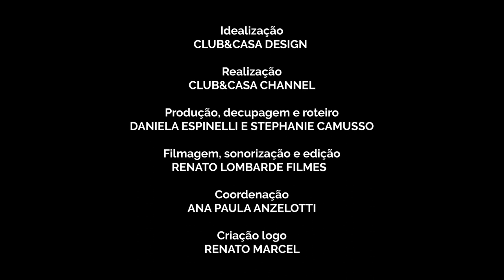Divas do Décor – Episódio 01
Divas do Décor é uma websérie de 6 episódios idealizada pelo Club&Casa Design. Sueli Adorni, Ana Maria Wey e Angela Tasca – profissionais consagradas no segmento de arquitetura e decoração –, discorrem, de maneira divertida, sobre temas da área e histórias engraçadas ao longo dessas décadas de carreira.

Neste primeiro episódio, além de contarem um pouco sobre como começaram, discutem temas como “Faça Você Mesmo” e as inúmeras edições do Salão Internacional do Móvel de Milão que já participaram – e, claro, dos bastidores e do lado B que ninguém conhece!